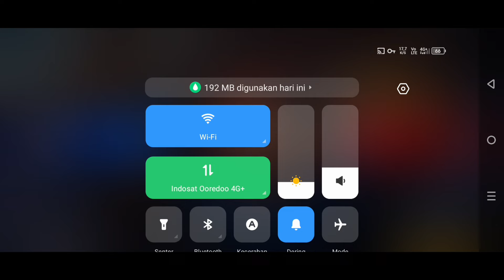SKIP OR GACHA ‼️ CARROT 1VS3 PVP GAMEPLAY - One Piece Fighting Path